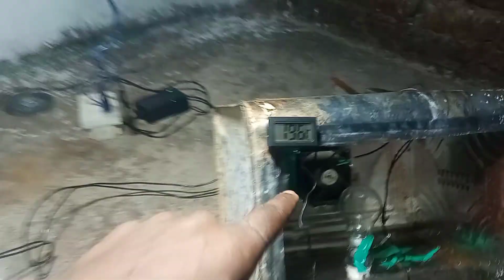How To Make Room Heater | Room Heater Kaise Banaye | सबसे सस्ता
How To Make Room Heater | Room Heater Kaise Banaye | ghar par
Best space heater for large room